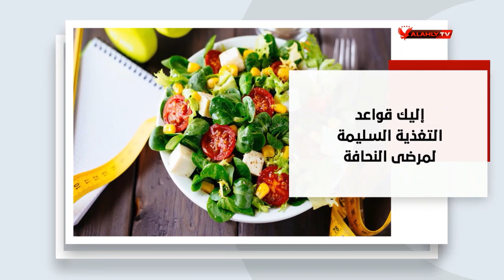حلقة 10الصبح في الأهلي .. كريم كوجوك | 14 - 6 - 2021